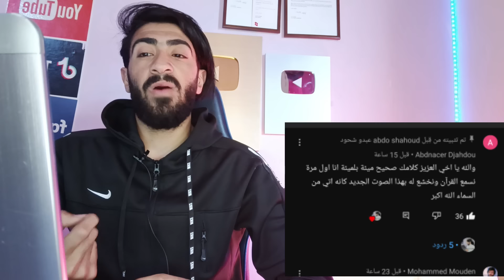شاهد معجزه تاريخيه القارئ عبدالعزيز سحيم يحاول تقليد القارئ معاذ صيام !!.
شاهد معجزه تاريخيه القارئ عبدالعزيز سحيم يتحدى القارئ معاذ صيام !!
شاهد صلاه التهجد من الجزائر الليلة 27 القارئ عبدالعزيز سحيم زلزال اصاب المسجد 😱
القرآن الكريم هو الكتاب المقدس للإسلام، وهو كلام الله المنزل على النبي محمد صلى الله عليه وسلم. يحتوي القرآن الكريم على 114 سورة (فصل)، وتم تنزيله على مدار 23 عامًا، بدءًا من العام 610 ميلادي، وحتى وفاة النبي محمد في العام 632 ميلادي.

يعتبر القرآن الكريم الكتاب الأكثر قراءة وتداولاً في العالم، ويحتوي على تعاليم وأحكام دينية وأخلاقية واجتماعية وسياسية، ويعتبر دليلًا للإنسان في حياته الدنيا والآخرة.

يتم قراءة القرآن الكريم بشكل يومي من قبل المسلمين في صلواتهم الخمس، ويتم تدريسه ودراسته في المدارس الإسلامية والجامعات والمساجد والمراكز الثقافية.
مرحبا بكم في قناتي قناه القران
الشاب  الجزائر الذي ابكى مليون ونصف انسان
عبدالعزيز سحيم

شاهد مؤثر مذيعة تنفجر من البكاء بعد سماع صوت القارئ عبدالعزيز سحيم الجزائري وإعلان إسلامها ارتداء الفديو كامل 👇

القارئ عبدالعزيز سحيم وسيق الذي تقوا ربهم إلي الجنة زمرا
عشائيه قمة الابداع خمس دقائق رائهة عبد العزيز سحيم

القارئ عبدالعزيز سحيم الجزائر حفظه الله ماتيسر من سورة طه
القارئ عبدالعزيز سحيم الجزائر حفظه الله ماتيسر من سورة الزمر
تلاوة خاشعة جدا من سورة يوسف رمضان 2023
رد فعل فتاه أجنبية على القارئ عبدالعزيز سحيم
سورة يوسف
Abdoelaziz Sheim
صلاة تراويح في الجزائر
صلاة تراويح في الجزائر 2023
صلاة تراويح في تركيا
القارئ عبدالعزيز السحيم
 القارئ عبدالعزيز السحيم سورة الملك
انس عبد الستار سورة الرحمن
انس عبد الستار سورة ق
انس عبد الستار سورة الفرقان
انس عبد الستار سورة يس
سورة يس بصوت انس عبد الستار
القارئ انس عبد الستار
فتى القرآن
عبدو شحود
قران كريم عبدو شحود
عبدو شحود منشئ محتوى
 قران كريم
عبدو
شحود
abdo shahoudحمله نشر القران الكريم
في كل مكان
شكرا على المشاهده 😍